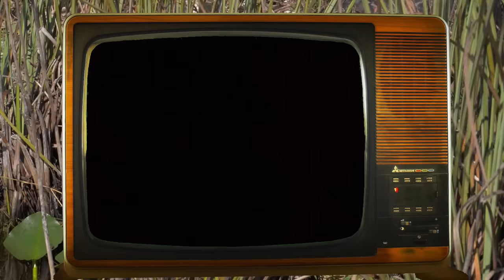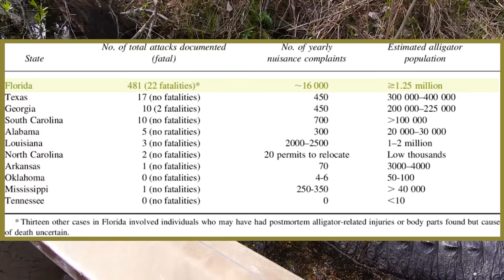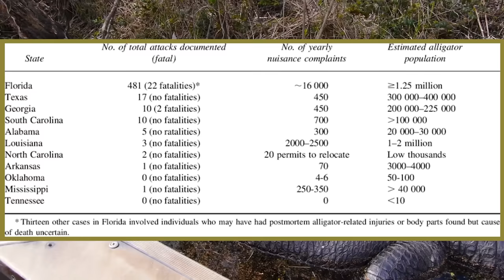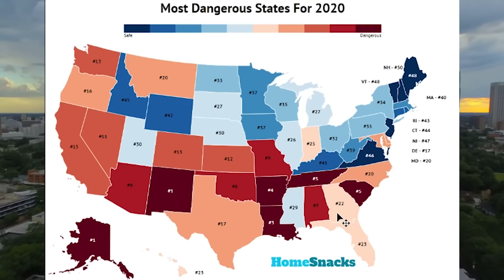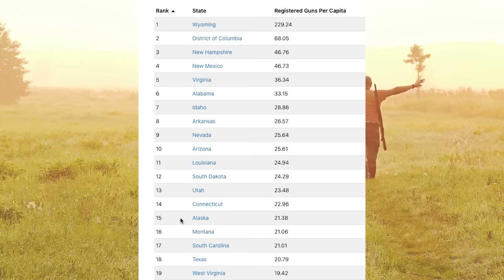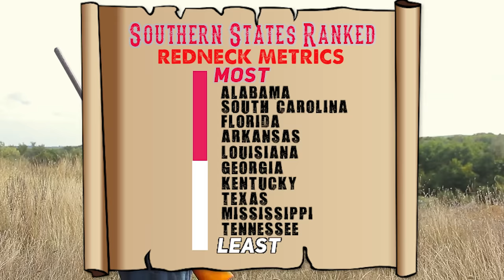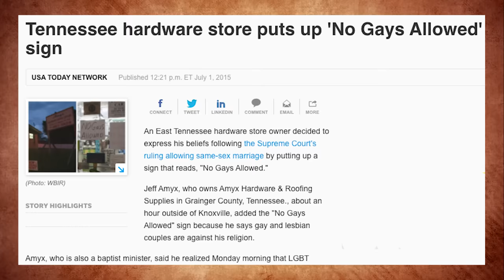Southern States Ranked WORST To BEST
Aww the south. Such an important part of America’s culture. If you don’t live in the south, you’re missing out on a lot, pal. It’s an interesting region which I regularly poke fun at on this channel.

The south can be defined, roughly as this part - the deep south down here, and these states which are in the south but not IN the south if you catch my drift. But for the sake of clarification, for this video, I’ll be using these 10 states during this analysis.

The goal today is to find out which southern states are bad and which ones are...not so bad. There are many ways that you can define bad versus good, so we’re going to take into consideration common southern stereotypes, as well as agreed upon metrics which people say they want and don’t want when deciding on a place to live.

Along the way, we’ll probably learn a lot about the southern part of our country. And you may grow a deeper appreciation for the American south. It’s a region that’s lovable in many ways. You just have to know where to look.